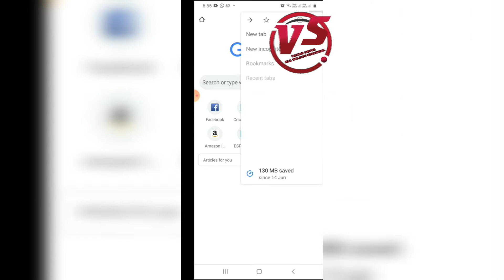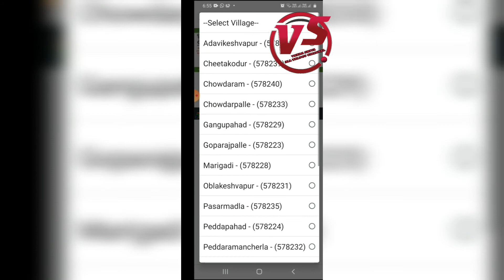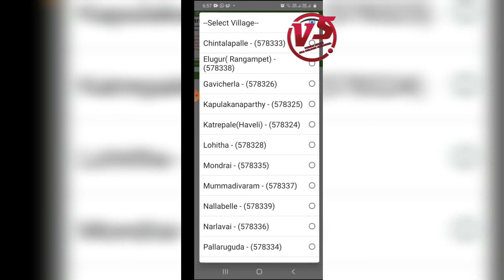Pm కిసాన్ 6 వ విడత లబ్ధిదారుల లిస్టు|Pm Kisan 6th installment list of beneficiaries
Pm కిసాన్ 6 వ విడత లబ్ధిదారుల లిస్టుPm Kisan 6th installment list of beneficiaries#Pmkisan#installment#list